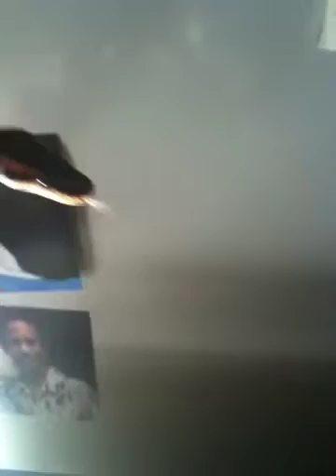Rafiki 1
Handling lessons